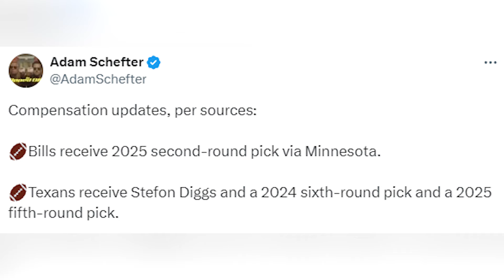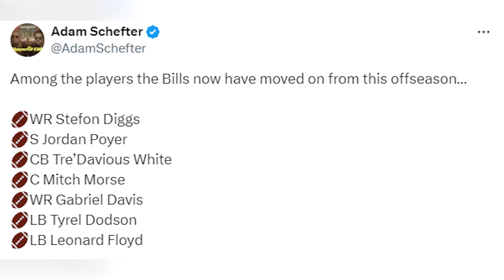Buffalo Bills TRADE Stefon Diggs! Major Impact on the New York Jets and AFC East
Matt O'Leary is here to discuss the Buffalo Bills trading Stefon Diggs and how that impacts the New York Jets and AFC East

ALWAYS LOYAL SHIRT: